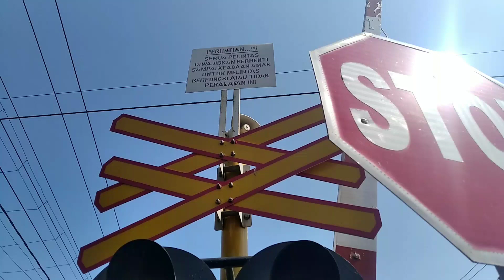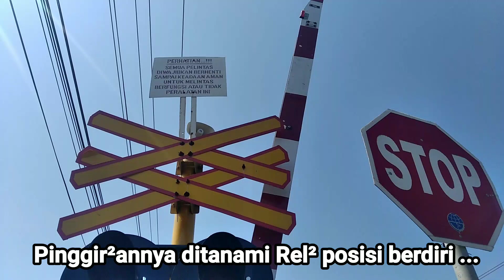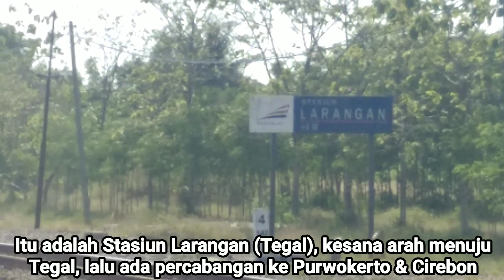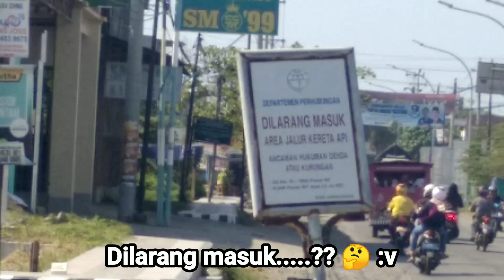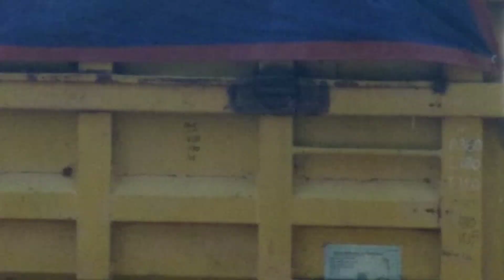Perlintasan Kereta Api JPL Tanpa Pos di Dekat Stasiun Larangan (Tegal)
Jalan raya yang melintasi JPL ini cukup ramai, karena merupakan Jalan Raya Alternative. Lalu, banyak juga Truk Tangki Pertamina besar, karena dekat sini terdapat depot Pertamina, Baik yang diangkut truk tangki, maupun yang diangkut KA Argo Bensin 😅

Kali ini saya mereview JPL ini bersama Sang Artis Master JPL dari Daop 1, Basman Hardajaya 🤘😂🤟